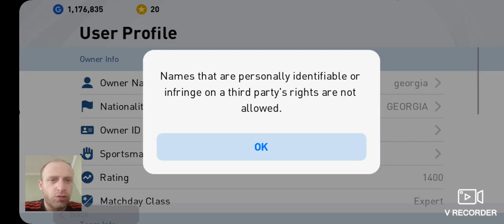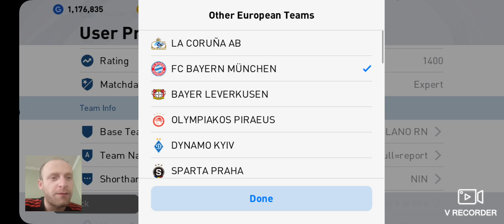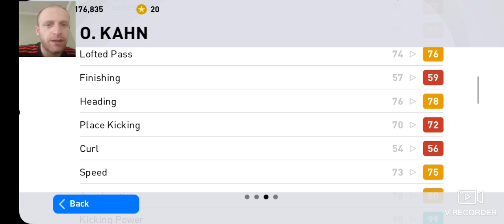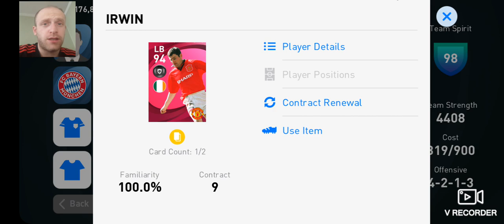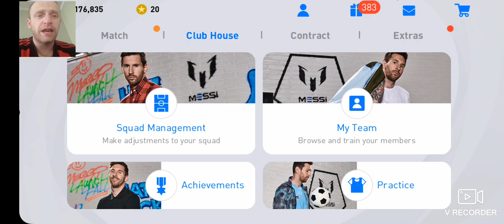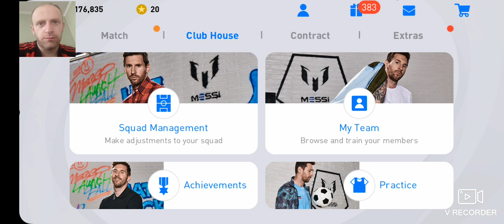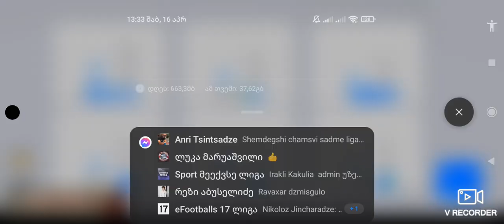luka maruashvili accounts the best